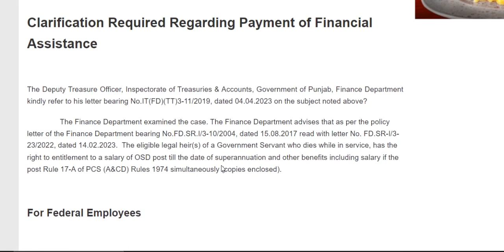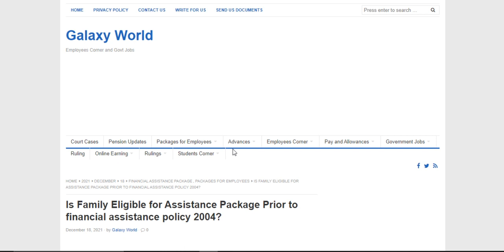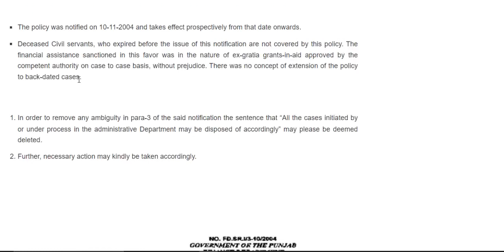Notification of Clarification Required Regarding payment of Financial Assistance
e Deputy Treasure Officer, Inspectorate of Treasuries & Accounts, Government of Punjab, Finance Department kindly refer to his letter bearing No.IT(FD)(TT)3-11/2019, dated 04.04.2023 on the subject noted above?

     The Finance Department examined the case. The Finance Department advises that as per the policy letter of the Finance Department bearing No.FD.SR.I/3-10/2004, dated 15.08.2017 read with letter No. FD.SR-I/3-23/2022, dated 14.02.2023.  The eligible legal heir(s) of a Government Servant who dies while in service, has the right to entitlement to a salary of OSD post till the date of superannuation and other benefits including salary if the post Rule 17-A of PCS (A&CD) Rules 1974 simultaneously (copies enclosed).